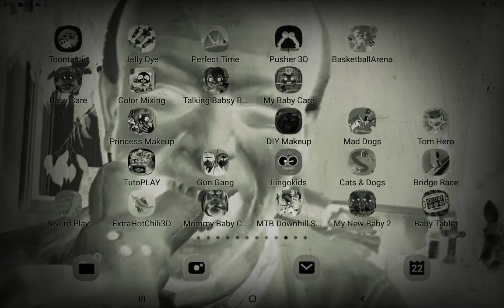the 3 episode of me playing Roblox Brookhaven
I hope you guys love the video I'm only 6 years old I've been working so hard and I only work on a tablet so hard to do these videos I hope you love them guys